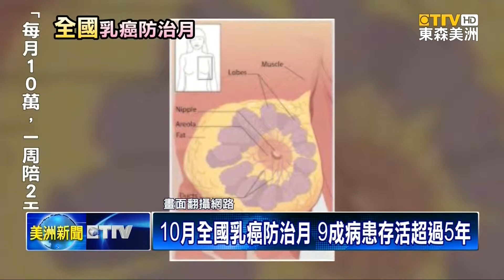10月全國乳癌防治月 9成病患存活超過5年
呼籲全美華人，十月份是「全國乳癌防治月」，不只要注意身體健康，同時也要更新一下，有關 防範乳癌 的 新知識。